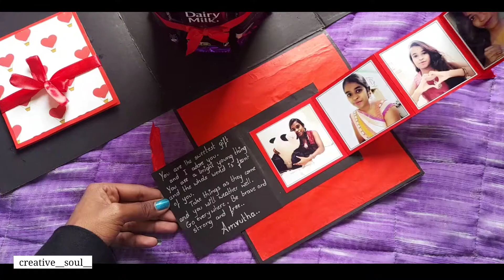Explosion box | Birthday Explosion box | how to make Explosion box | Handmade Explosion box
"get ideas and create your
 own beautiful stuffs "

"All I need your LOVE and SUPPORT..."